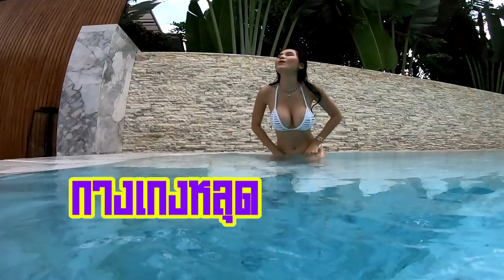คลิปหลุด น้องแน๊ต เบื้องหลังถ่ายทำ 18+ เต็มปากเต็มคำ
unseen เบื้องหลังการถ่ายทำ 18+ แน๊ต เกศริน

▲Line @yingsakfood